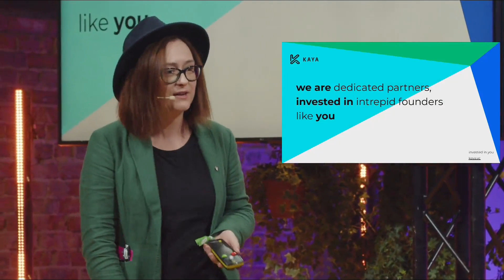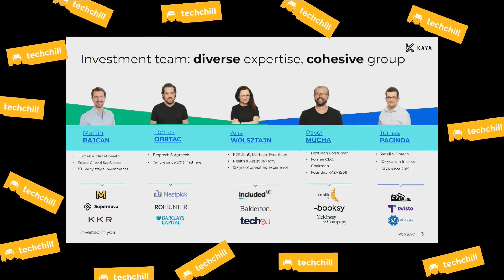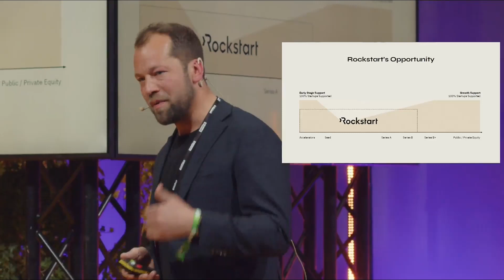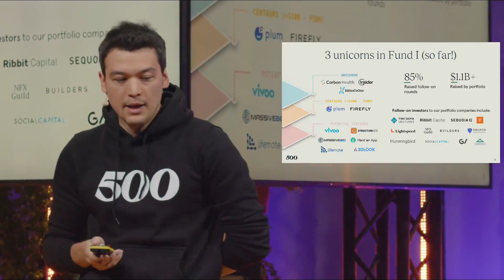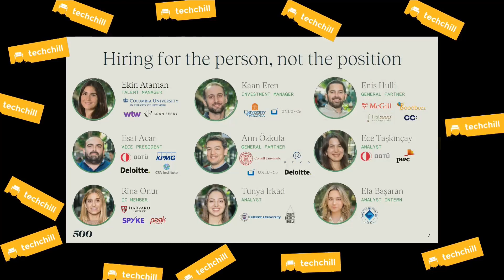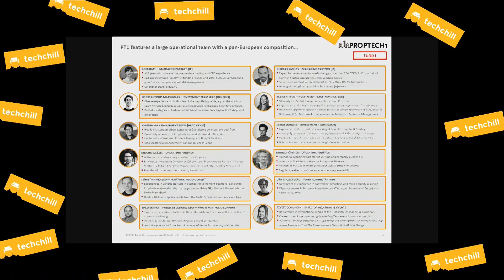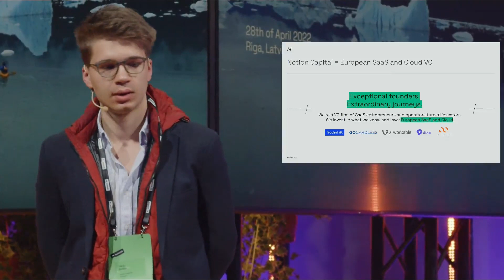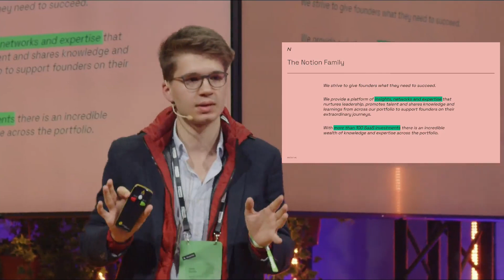Reverse Pitch. Kaya, Rockstart, 500, Proptech1, Notion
Five VC representatives pitch their vision and overall business offering to a jury of startups.

🔸 Ana Wolsztajn, VC Investor & CMO at KAYA
🔸 Rune Theill, Co-founder & CEO at Rockstart
🔸 Arin Ozkula, General partner at 500
🔸 Klara Ritter, Investment Manager & Head of Nordics at Proptech1
🔸 Radu Bozga, Investor at Notion

Reverse Pitch was a part of TechChill 2022
TechChill is the leading Baltic tech and startup event, held in April 27-29, 2022. The event brought together aspiring startups, international investors, innovative corporations, tech enthusiasts, and inspirational minds from around the world to share their stories and insights.